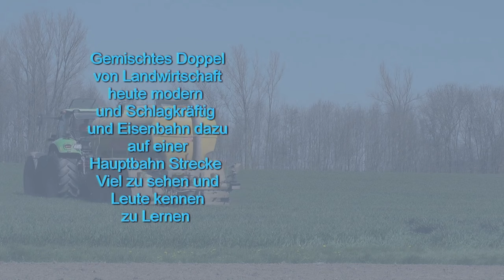Gemischtes Doppel von Landwirtschaft heute modern und Schlagkräftig und Eisenbahn dazu auf einer Hau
Gemischtes Doppel von Landwirtschaft heute modern und Schlagkräftig und Eisenbahn dazu auf einer Hausstrecke